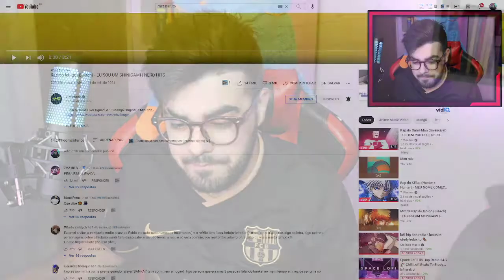NERD REACT - Rap do Ichigo (Bleach) - EU SOU UM SHINIGAMI | NERD HITS